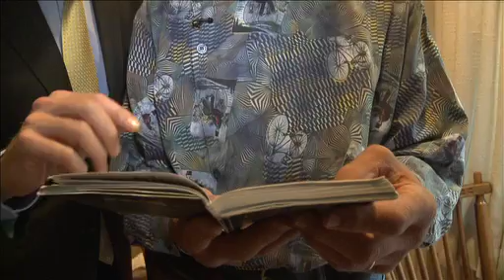Staatssecretaris Dekker bedankt zijn leraar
Als staatssecretaris van Onderwijs, Cultuur en Wetenschap wil Sander Dekker dat ieder kind in staat wordt gesteld het maximale uit zichzelf te halen.

In het kader van de Dag van de Leraar op 5 oktober zocht de staatssecretaris zijn favoriete leraar op. Wie was deze leraar en waarom heeft hij veel voor Sander Dekker betekend?

Wilt u ook een leraar bedanken? Ga dan naar